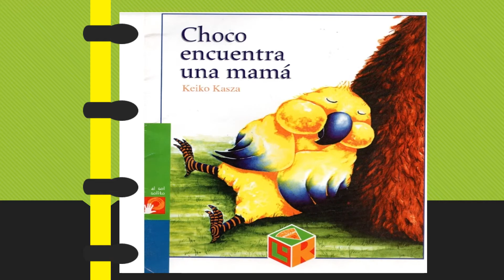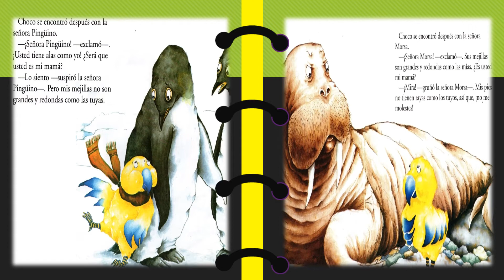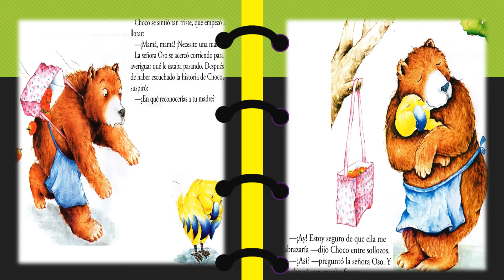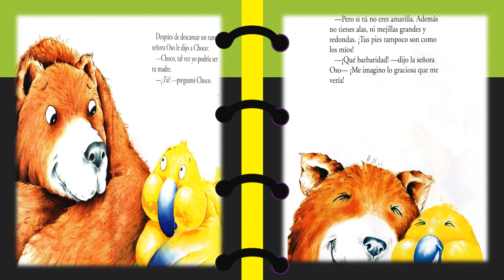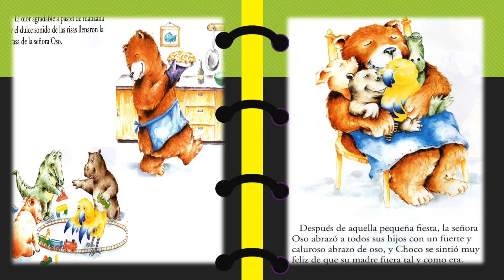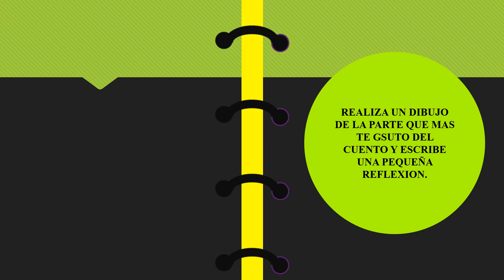Choco encuentra una mamá